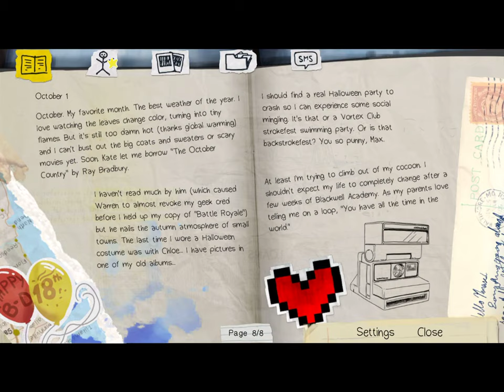Life is strange episode 1 chapitre 1